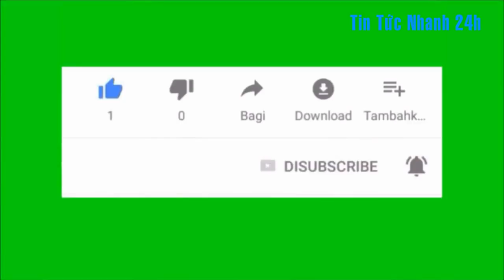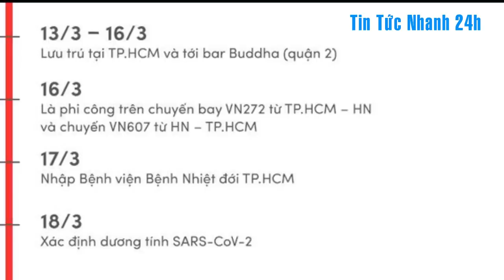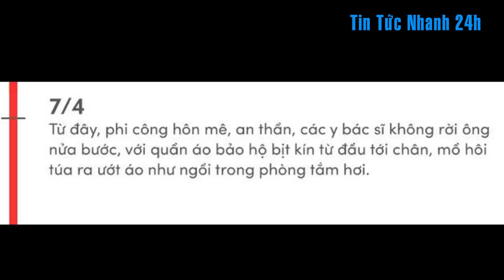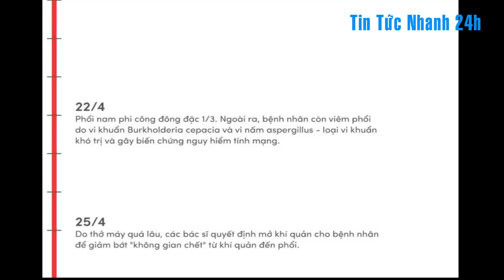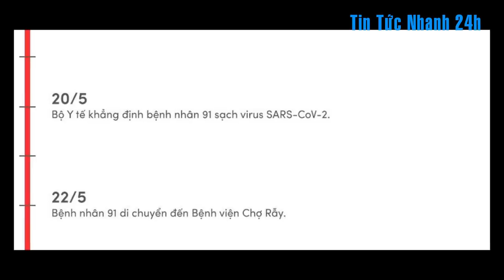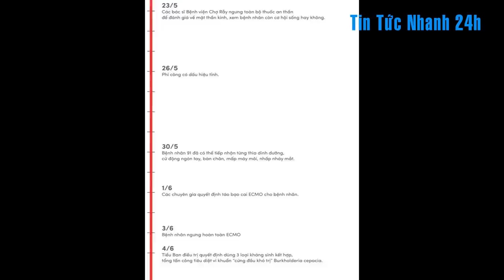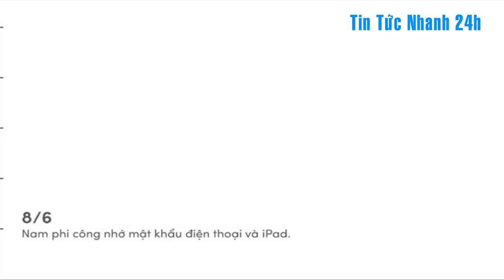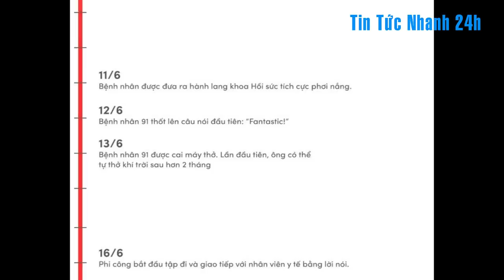Bệnh nhân 91 nam phi công người anh đã về nước | Tin Tức Nhanh 24h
Thẻ Tag: tintucnhanh24h,về nước,tin tuc,tin moi nhat,thoi su,tin viet nam,tin tuc 24h,tin trong ngay,tin nhanh,tin nong nhat,thời sự,tin tức 24h,tintucnhanh,tin tức nhanh 24h,tin tức,tin nóng nhất,@tintucnhanh24h,tin nong,tin 24h,tin moi,tin tức mới nhất,an ninh,tin tuc moi nhat hom nay,tin nong 24h,bệnh nhân 91,bệnh nhân phi công người anh,bệnh nhân người anh,phi cong nguoi anh,benh nhan 91,virus corona,vi rút corona,tin mới nhất,Tin tuc moi